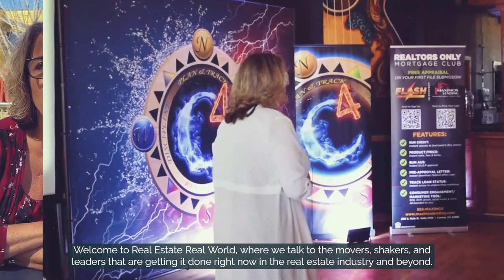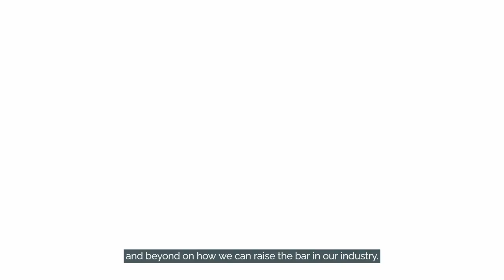Diverse Voices, Powerful Changes: RealEstate's New Era | Cody Gilkeson Episode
In a heartfelt conversation with Cody Gilkeson on Real Estate Real World, we explored the transformative power of diverse voices in real estate. Cody's journey from advocate to changemaker is truly inspiring. 🏡🌟

Don't miss out on this insightful episode discussing DEI efforts and the amazing initiatives at eXp. and join us in embracing diversity for a better future!

Cody Gilkeson is the Diversity, Equity, and Inclusion leader for eXp Realty, as well as the Staff Chairman of ONE eXp. Being born and raised in the deep south led him to experience a wide range of discrimination, both as a witness and a target, which drew him to search for a career where he could have an impact against these kinds of words and actions. While working in the banking sector he had the opportunity to hear his hero Amber Hikes speak, and that moment was the spark he needed to finally commit to doing DEI work full-time. He credits eXp for giving him the opportunity to walk in his calling, and is now in his self-described dream job.

Cody is passionate about community involvement, finding commonalities, and showcasing underrepresented voices. Hosting eXp's official DEI podcast, eXp Culturecast, gives him constant opportunity to grow and learn from folks from all walks of life, and he's thrilled to share that journey with all of you! Cody now lives with his husband in smalltown Illinois.

🏆 Started a successful career in 1993 as a Real Estate Agent.
🏆 Assisted over 3000 families in more than 20 years of service as a Top Producing Real Estate Agent.
🏆 Provided coaching, training, and mentoring to hundreds of real estate professionals over the years.
🏆 Developed a series of training classes and boot-camps focused on the current economy's real estate landscape.

--TIMESTAMP--
[00:00 - 02:00] Introduction and eXp Realty's Diversity Initiatives
[02:01 - 08:30] Personal Advocacy and Inclusion Journey
[08:31 - 14:50] Updates on eXp World and Heritage Experiences
[14:51 - 21:20] Overview of eXp's Resource Groups
[21:21 - 26:17] Launch of eXp Women's Impact Network
[26:18 - 34:40] Conclusion